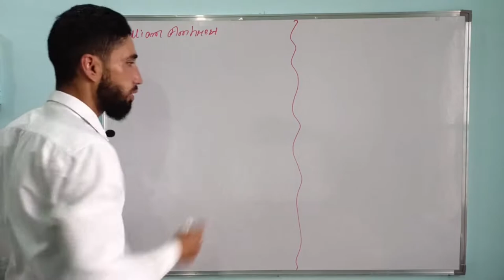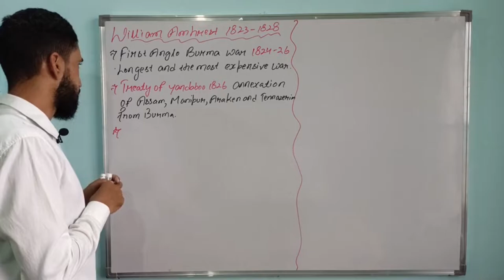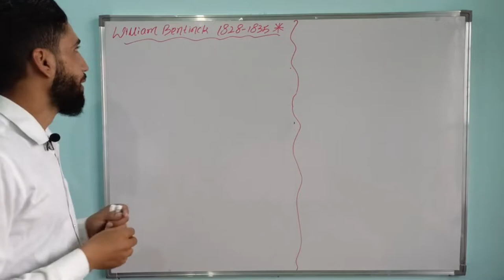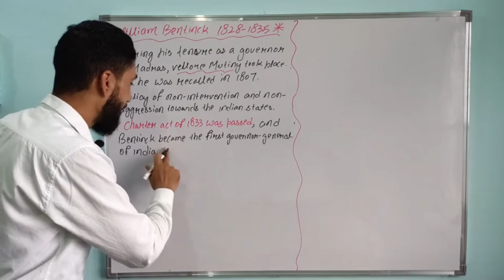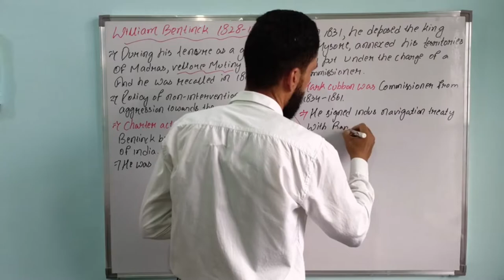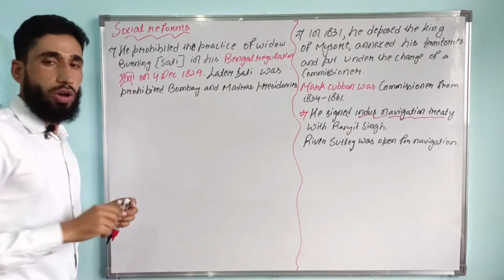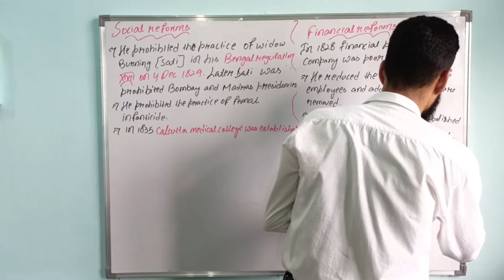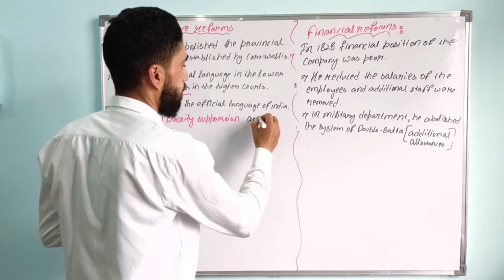WILLIAM AMHERST/ GOVERNOR GENERAL OF INDIAN WILLIAM BENTINCK/ABOLITION OF SATI.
WILLIAM BENTINCK GOVERNOR GENERAL OD INDIA.

Today we study about William BENTINCK.He became the first governor general of India and the last governor general of Bengal,by the charter act of 1833.
Prohibition of sati by William BENTINCK and his administrative and financial reform,suppression of thugs and prohibition of female infanticide.